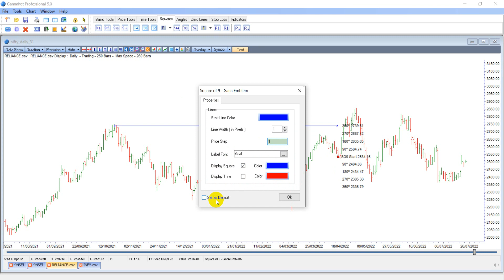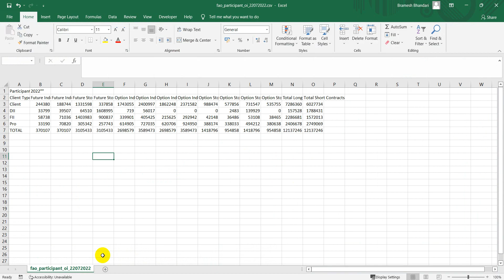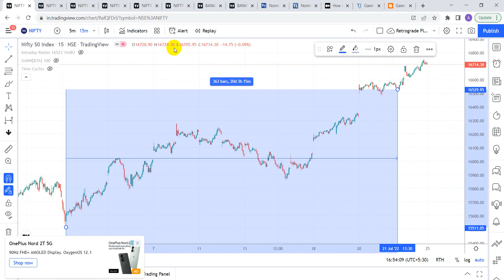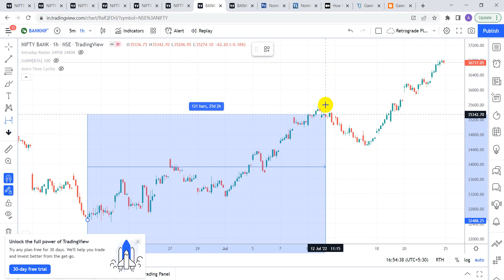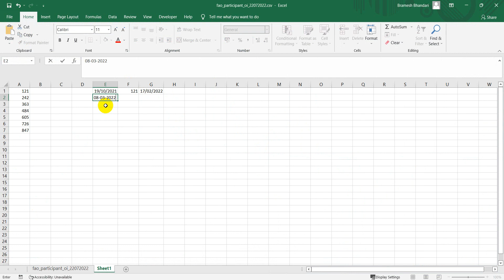Gann Time Cycle for Intraday Trading: Unlock Market Timing Precision